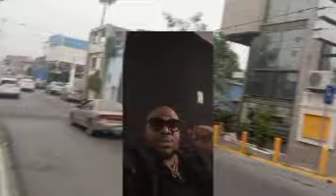Men vidéo Jimmy Danger kap pale De éclipse soleil la☀️ 8 Avril